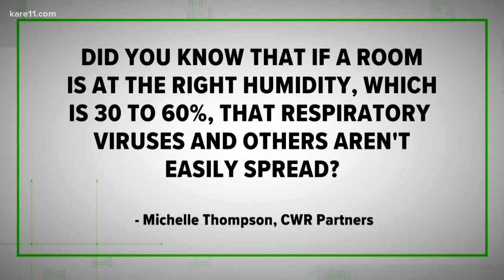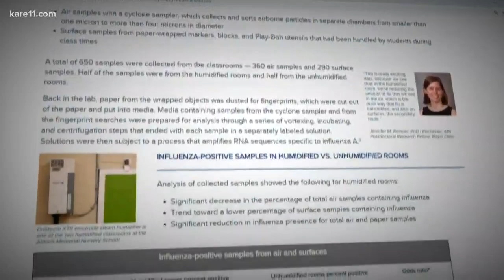Can altering indoor humidity reduce transmission of respiratory viruses?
The flu is now officially widespread, according to state health officials.